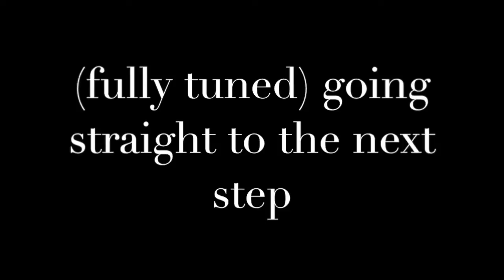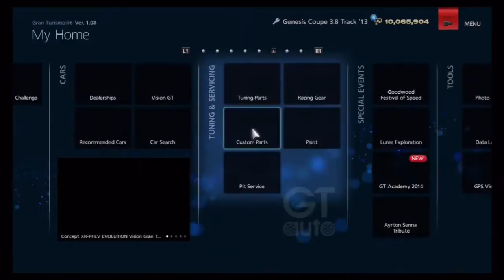Gran Turismo 6 : Hyundai Genesis Coupe 3.8 Track Drift Build (gt6)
Gran turismo 6 hyundai genesis drifting build and setup.
gt6 Genesis 3.8 track Drift project.
One of the biggest gran turismo gaming channel with daily uploads!
give me a car request or video request on Facebook!
also watch tandem drift , drag race, engine swap and more on my channel!